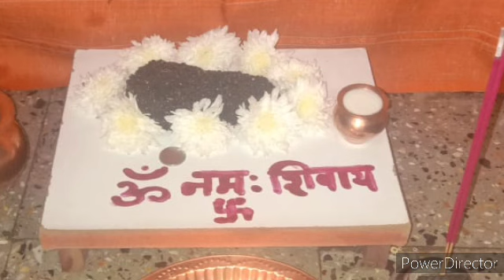तुम्ही केलेल्या आजच्या शिव पुजा, तुमच्या सर्व मनोकामना पूर्ण होणार!! 26,/10/ 2020